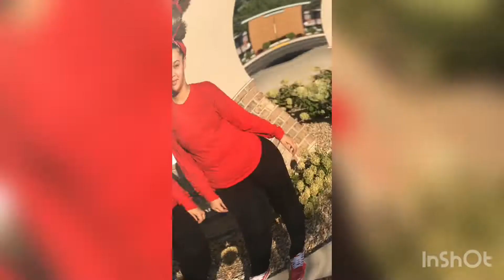Q&A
A couple things to know about me